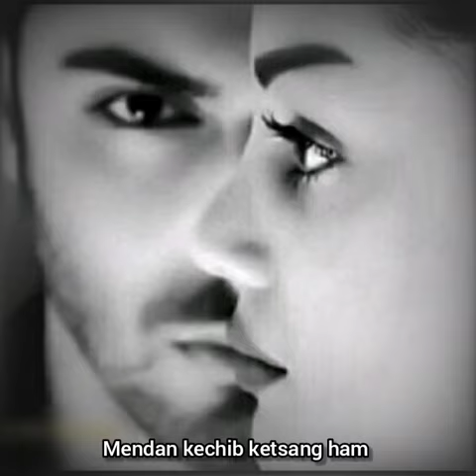Jamshedbek Ashurmatov Baht Tilay 2024 New Premyera 🔥💔🔥🥀🔥🥀🔥💔🎶💥🎶